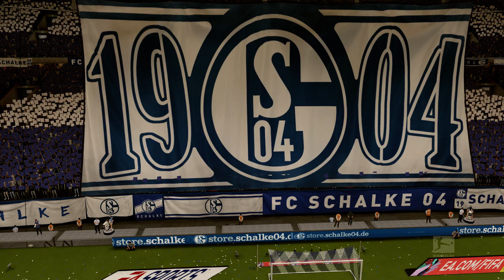FIFA 20 ! Borussia Dortmund Vs Schalke 04 !😍 BUNDESLIGA IS BACK 😍| 16.05.2020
Welcome back to the series "FIFA 20 Predict Match".

► Camera Type: Tele Broadcast

FIFA 20 is a football simulation video game published by Electronic Arts as part of the FIFA series. It is the 27th installment in the FIFA series, and was released on 27 September 2019 for Microsoft Windows, PlayStation 4, Xbox One, and Nintendo Switch. Wikipedia